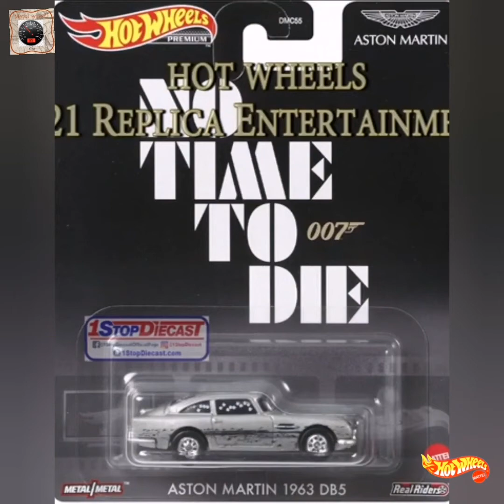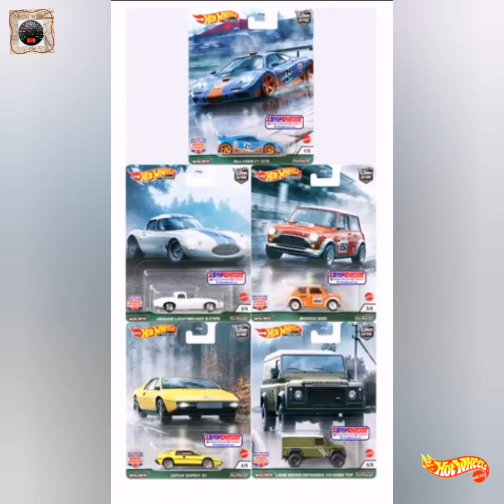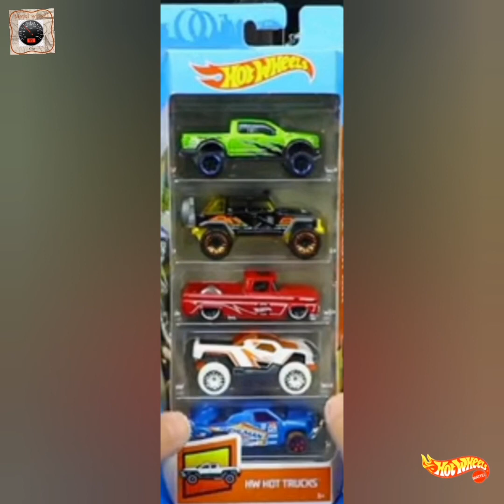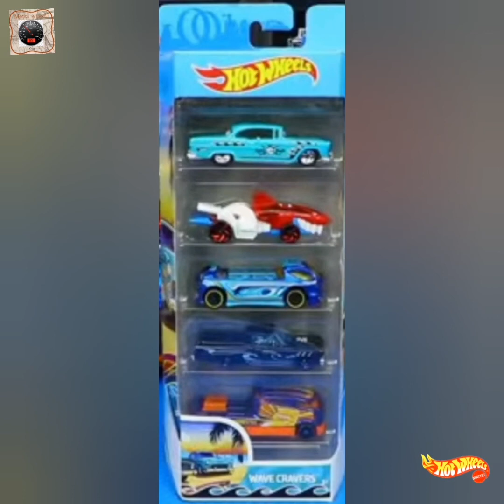Hotweels 2021, car culture, 5 pack